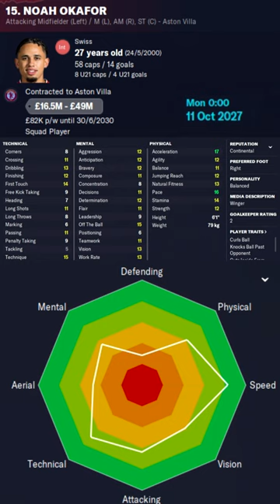Noah Okafor in FM23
Noah Okafor Football Manager 2023 Progression
Noah Okafor Football Manager 2023 Development
Noah Okafor Football Manager 2023 Wonderkid
Noah Okafor Football Manager 2023 Potential
Noah Okafor Football Manager 2023 Career